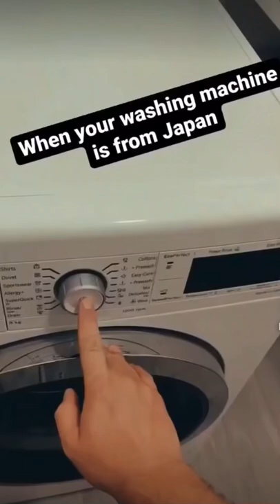shorts trending edit instagram omletarcade pubg love